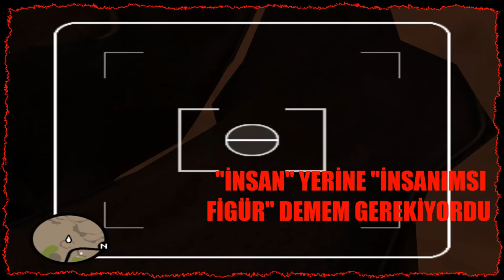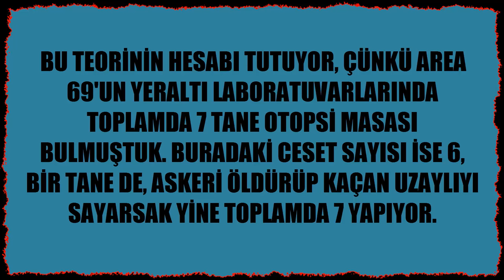GTA San Andreas Gizemleri - CESET TORBALARININ SIRRI ve UZAYLI TEORİSİ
BU CESETLERİ ORAYA KİM KOYDU?
CESETLERİ ORAYA KOYANLAR NEREYE KAÇTI?
BU CESETLER KİME VEYA NEYE AİT?
CESETLERİ ORAYA ATANLAR ARABAYI NEDEN GERİDE BIRAKTI?
CESETLER NEDEN GÖMÜLMEDİ?
San Andreas Gizemleri'nin bu bölümünde, çöldeki TOPLU MEZAR ve CESET TORBALARI hakkındaki teorileri konuşuyor, ipuçlarını değerlendiriyor, ve kendi teorim ile bu teorinin kanıtlarını sizlere sunuyorum.